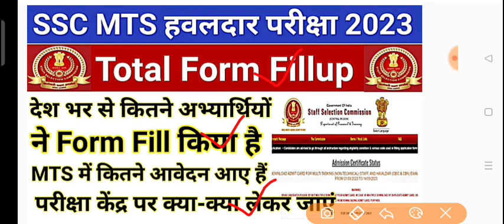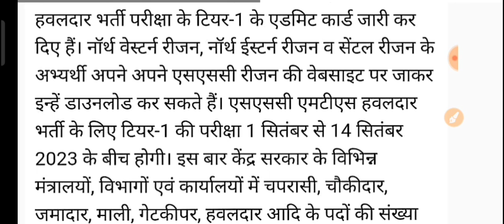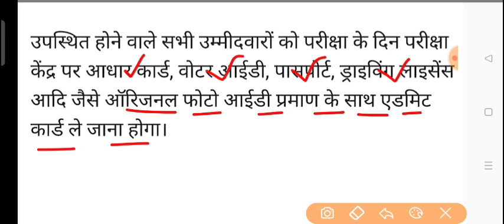SSC MTS 2023 Total Form Fill up/परीक्षा केंद्र पर कौन-कौन से दस्तावेज लेकर जाएं/Total अभ्यर्थी कितने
सस्ती राखियां सस्ते कपड़ो के लिए यहां से शॉपिंग करें

SSC MTS 2023 Total Form Fill up,
Official RTI Reply 😱,
SSC MTS 2023 Total Candidates 🤔,
ssc mts 2023,
ssc mts total form fill up 2023,
ssc mts total form fill up,
ssc mts total form fill up 2023 today,
mts 2023 online form,
ssc mts, ssc mts 2023 syllabus,
ssc mts form fill up 2023 problem,
how to fill ssc mts form 2023,
ssc mts havaldar total form fill up,